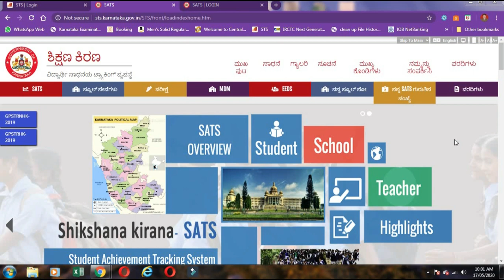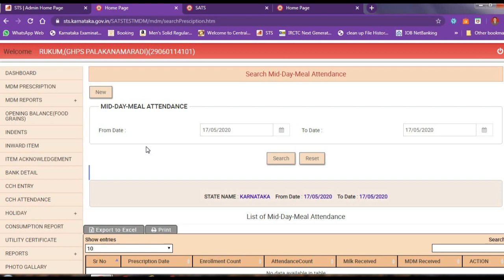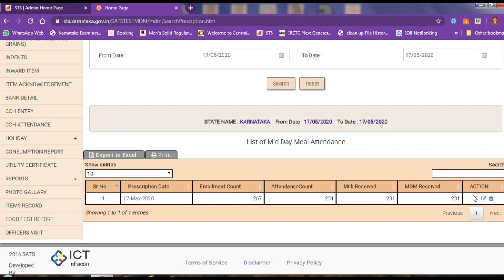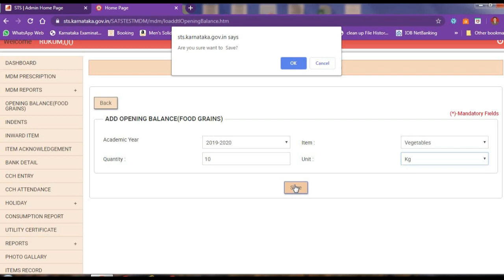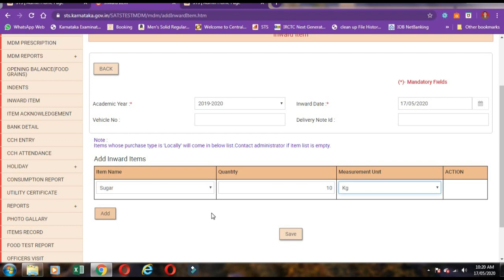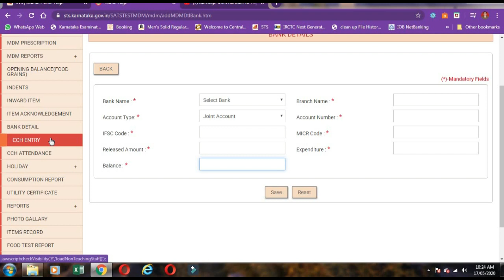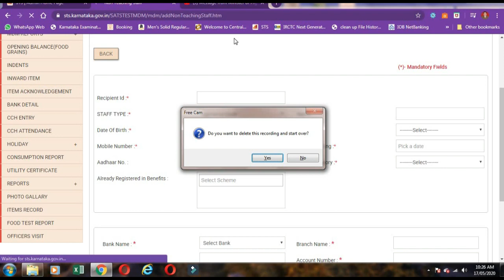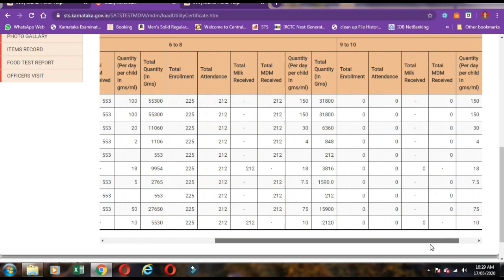SATSMDM ಮಧ್ಯಾಹ್ನದ ಉಪಹಾರ ಯೋಜನೆಯನ್ನು ಗಣಕೀಕರಣ ಮಾಡುವ ವಿಧಾನ ಸಿ.ಆರ್.ಸಿ ವೀರಾಪುರ (ಭಾಗ-2)